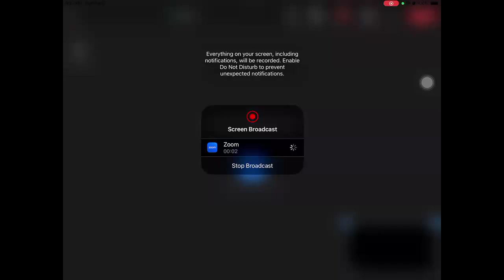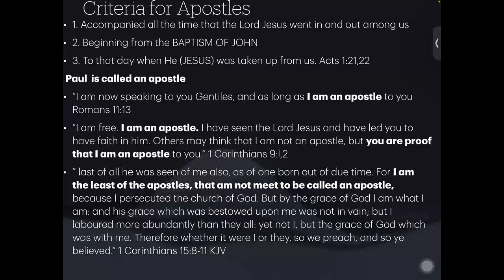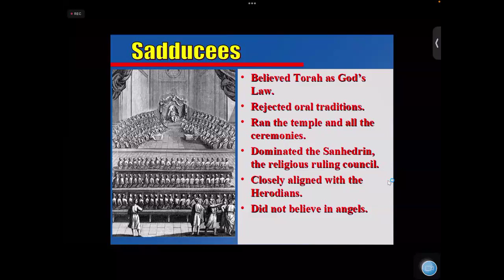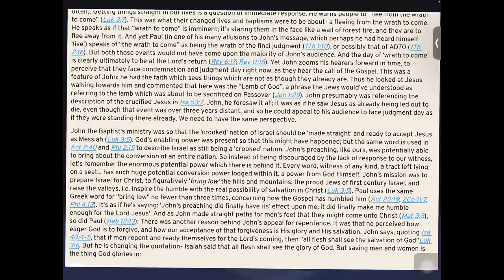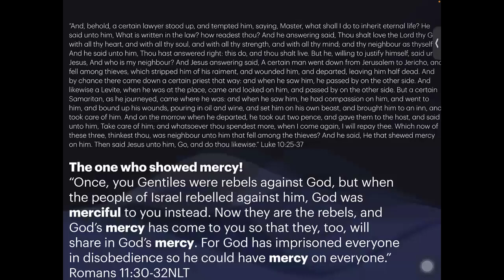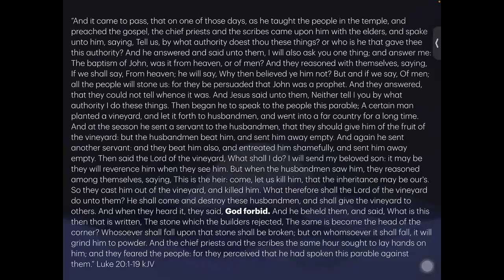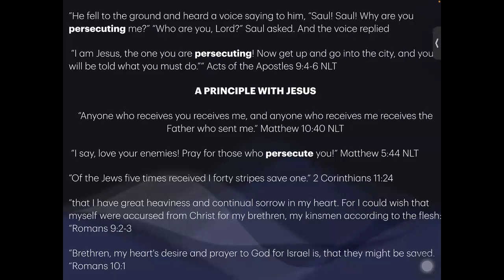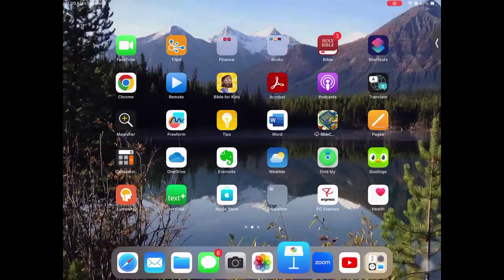Virtual Women's Class - March 2, 2024 - Sister Sandra W.